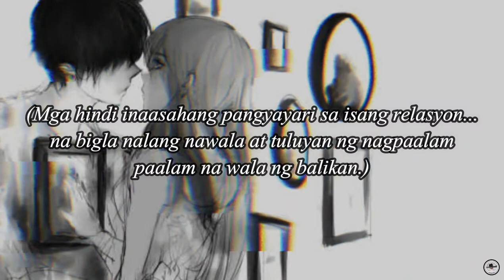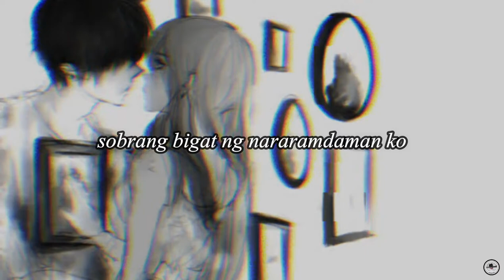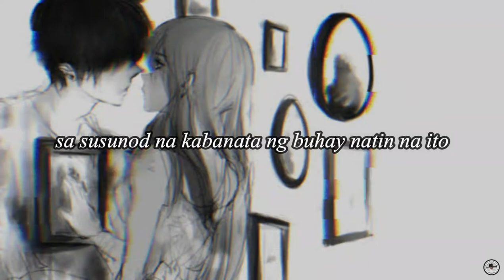Kabilang Buhay (TagalogSpokenPoetry)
Akala mo okay na...pero hindi pa pala.
Nakakalungkot lang na mawala ang isang tao na halos makasama mo sa buong buhay mo.
Lalo na yung alam mong hinding hindi mo na makikita sa isa pang pagkakataon.